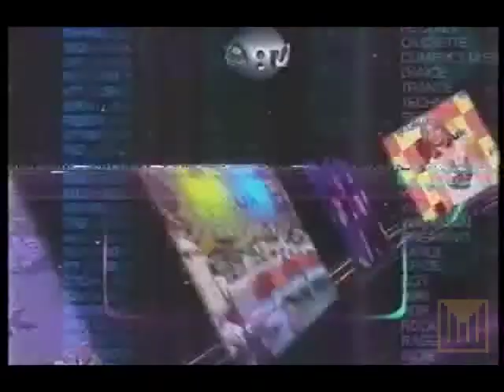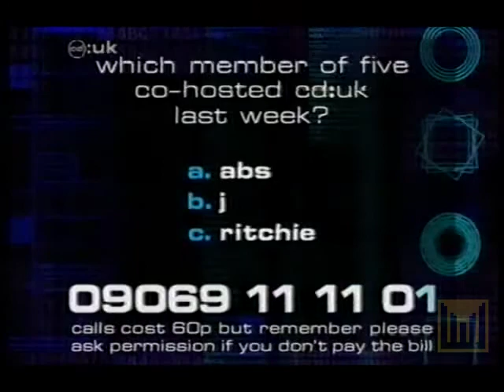Louise - cd:uk - 9th June 2001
Louise co-hosts the hit UK music show cd:uk (countdown UK) with Cat Deeley and H from Steps.

Apologies for the quality - digitised from badly stored 17 year old VHS tape.